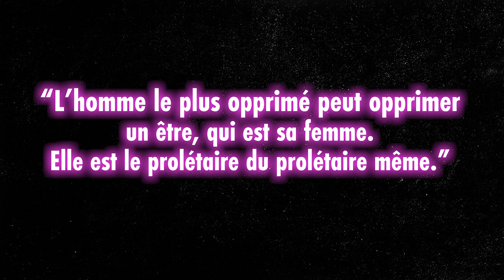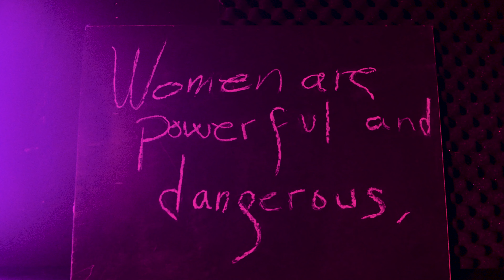La femme est le prolétaire du prolétaire ?? (PUNCHLINEUSES #3 - Flora Tristan)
Tous les premiers mercredi du mois à midi, on se penche sur la punchline d'une femme - activiste, scientifique, autrice, artiste... - et on l'analyse au prisme des sciences sociales.

"La cousine de Marx et la grand-mère du MLF", c'est le surnom qu'on donne à Flora Tristan, une pionnière de l'intersectionnalité.

La série PUNCHLINEUSES a été réalisée avec le soutien du CNC Savoir et Culture. Une production Make Change Productions.